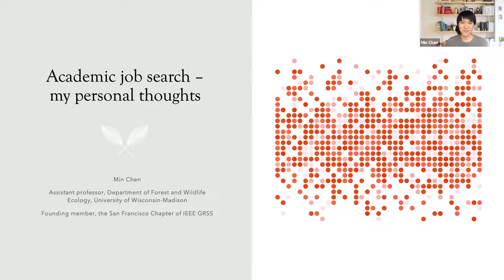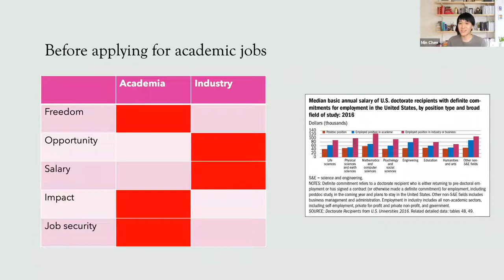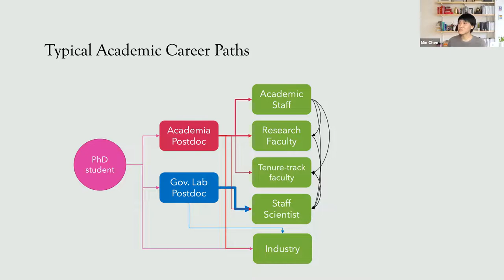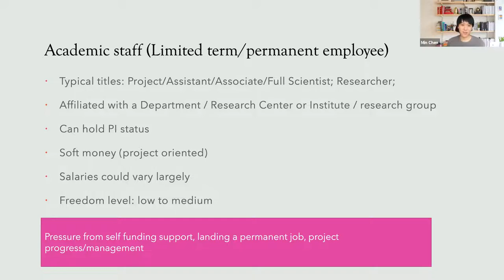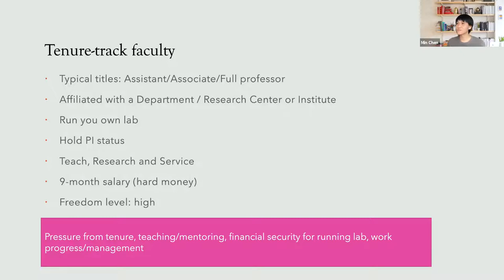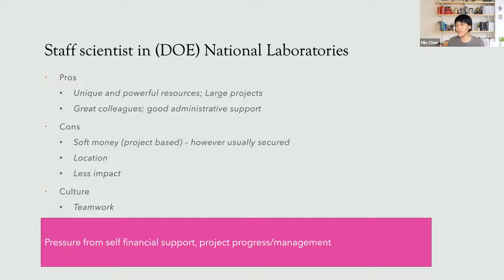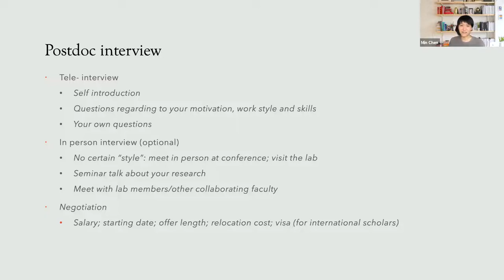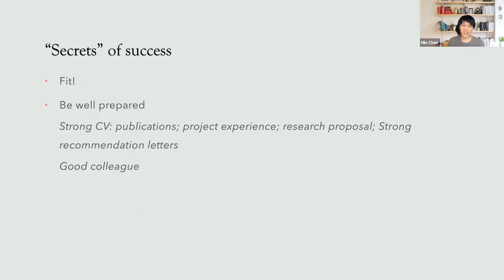Postgraduate Research Opportunities In Academia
Tenure Track Faculty and Postdoctoral Research Opportunities in Academia
by
Dr. Min Chen, The University of Wisconsin-Madison, USA

This talk by Dr. Min Chen from the University of Wisconsin-Madison showcases how to maximize your chances of landing your ideal research scientist, postdoc, or early-career faculty position in academia.